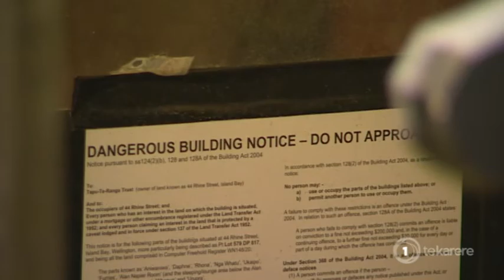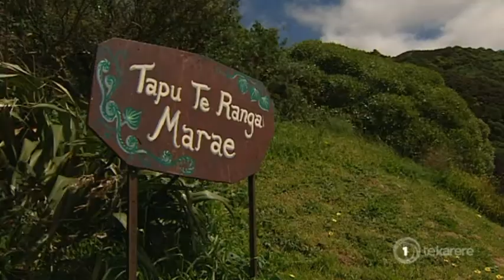Tapu Te Ranga Marae reaches out to NUMA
An urban marae in Wellington is reaching out to organisations such as the National Urban Māori Authority to help maintain its buildings. Taputeranga was the capital's first urban marae. Now some of its buildings which are nearly 40 years old are in need of repair to manaaki their manuhiri. Eruera Rerekura reports.